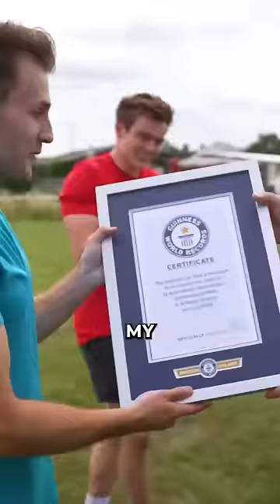I Broke The Helicopter Pull up World Record